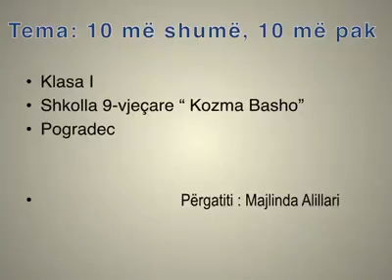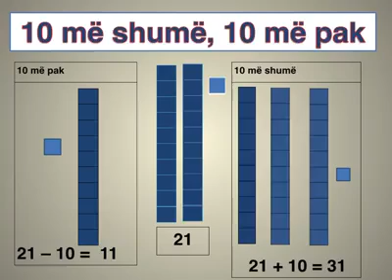matematika 1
10 me shume, 10 me pak